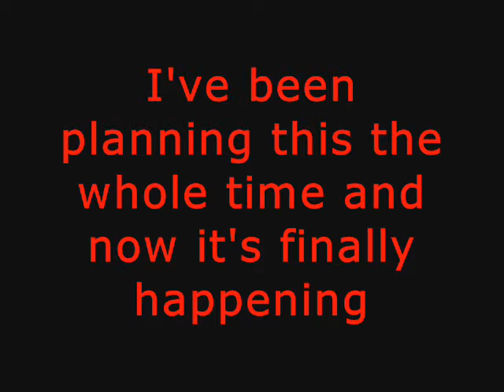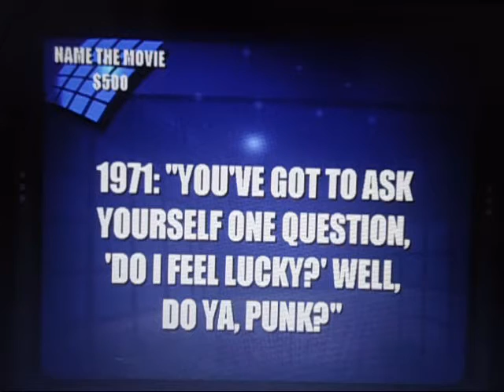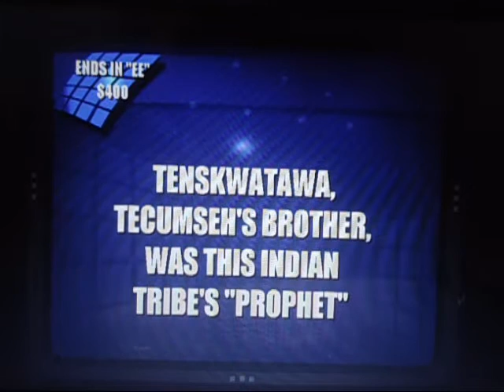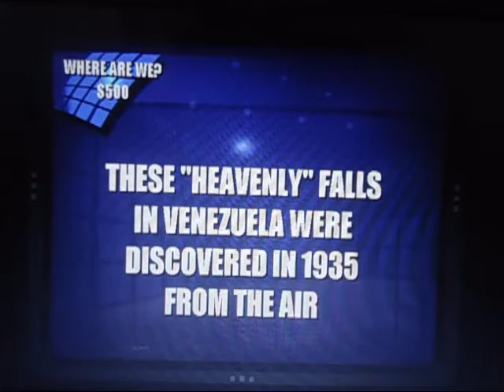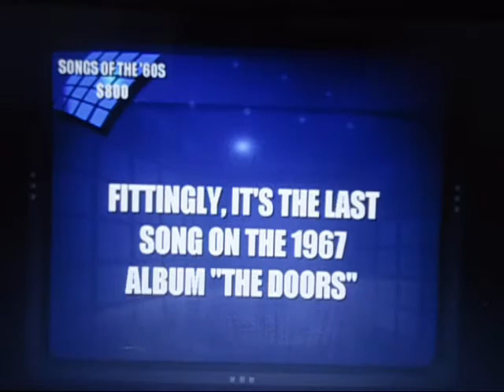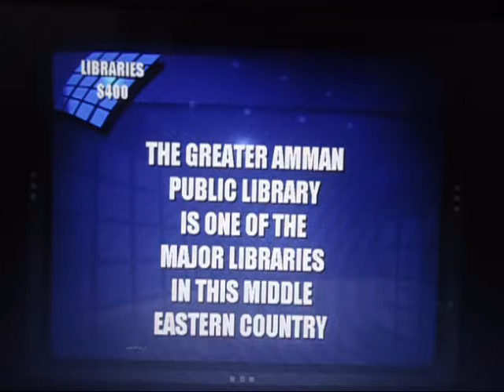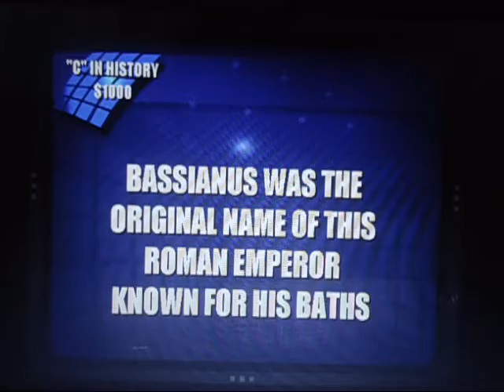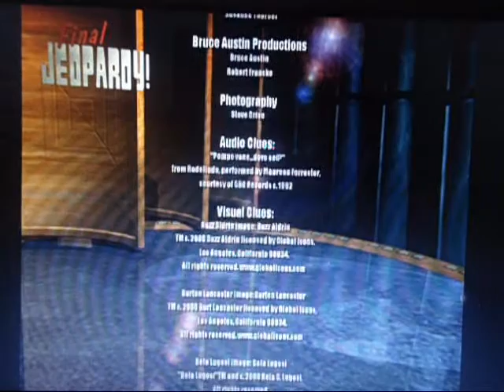Let's Play Jeopardy! 2nd Edition (PC) - 100th Video Special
Here it is, the moment you've all been waiting for, my 100th video special and it's a Let's Play of Jeopardy! 2nd Edition for PC. I planned this way ahead of time as you saw in the video describing future plans titled "Plans for 50 Subscribers Special and 100 Videos Special (And plans for December 2015)" and it's finally here.

Like I said, the 1st and 2nd Editions of both Jeopardy! and Wheel of Fortune on the PC and PlayStation 1 are the exact same games with the exact same material except it's more realistic on PC and has more stuff in the PC that the PS1 versions don't have.

Once again, I thank you all for the support you all have given me and if not for N2SC4R and Magnum05, I would not be where I am right now

How will I fair in this Let's Play? Will it be successful considering it's my 100th video? You'll have to watch and find out. Enjoy

Also features a S/O to some of my NASCAR friends in North Carolina such as Emily Kozel, Cortney Dryden, Danielle Logano (Joey's sister who I'm Facebook friends with) Kaitlyn Vincie and Danielle Trotta after I got a question right about their hometown Carolina Panthers in an NFL category during the Double Jeopardy! Round